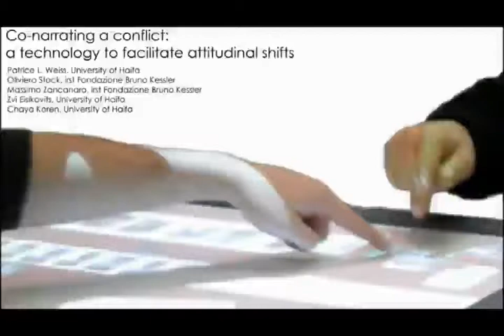Co-narrating a conflict: An interactive tabletop to facilitate attitudinal shifts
Authors:

Massimo Zancanaro, Oliviero Stock, Zvi Eisikovits, Chaya Koren, Patrice L. Weiss

Abstract:

A multi-user tabletop interface was designed to support reconciliation of a conflict aimed at shifting hostile attitudes and achieving a greater understanding of another viewpoint. The interface provided a setting for face-to-face shared narration and support for the management of disagreements. The interface allows for escalation and de-escalation of the conflict emerging in the shared narration and requires that participants perform joint actions when a contribution to the story is to be removed from the overall narration. A between-subjects experiment compared the tabletop interface and a desktop multimedia interface with mixed pairs (male Israeli-Jewish and Palestinian-Arab youth). The results demonstrated that the experience with the tabletop interface appears to be motivating and, most importantly, produces at least a short-term shift of attitude toward the other.